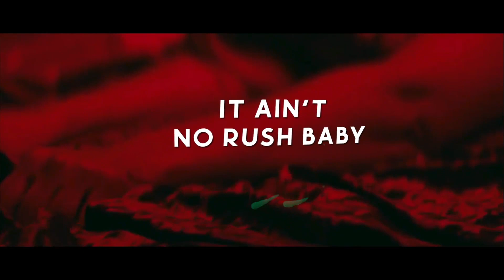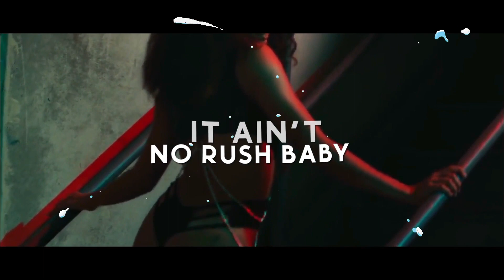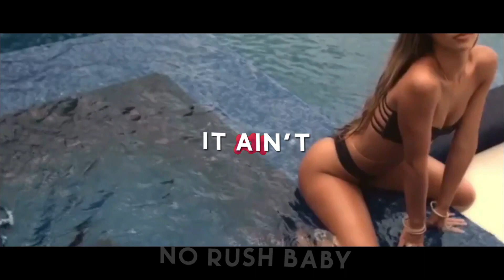Jungle - GIRL [LYRICS]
Girl
I like the way you move
Girl

Ya body right
Ya body tight
Its kinda
Calling me

Been having dreams
All Night
About you
All on me

Ya body
Ya body
Ya body
Mad
Ya body
Ya body
Ya body
Grab my attention
Liking your suspension
Nuh have
No behavior
Das why yuh
Need detention

Need your body
Floating
In my arms
Crazy how
You Wild
But still
So calm
It ain't
No rush baby
Come here
And touch baby
It ain't
No rush baby
Come here
And touch baby

I need your body
Floating
In my arms
Crazy how
You Wild
But still
So calm
It ain't
No rush baby
Come here
And touch baby
It ain't
No rush baby
Come here
And touch baby

Ice ice
Baby yo
Shots off yo body
Got me
Nice nice
For real yo
OoooooOouuu

Ice ice
baby yo
Got me
Nice nice
For real yo
OoooooOouuu

Ya body right
Ya body tight
Its kinda
Calling me
Been having dreams
All Night
About you
All on me

Ya body
Ya body
Ya body
In control
Ya body
Ya body
Ya body
Print and roll

Guh dung gyal
Buss slow wine
From ya body
Don't smell
Like lime
Stay good gyal
Bus up a blank
From yuh know
Seh yuh don't
Badmind

Ya body
Ya body
Ya body
Tek control
Ya body
Ya body
Ya body
Fulla good hole

It ain't
No rush baby
Come here
And touch baby
It ain't
No rush baby
Come here
And touch baby